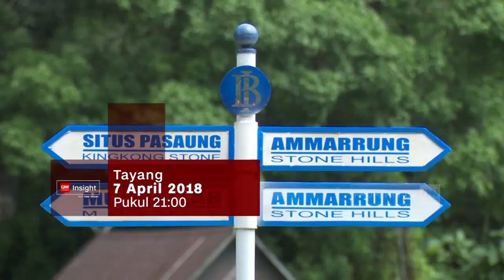Di Balik Layar Insight with Desi Anwar episode Rammang-Rammang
Sulawesi Selatan memang memiliki banyak pesona, tak terkecuali Rammang-Rammang. Destinasi wisata ini menyimpan keindahan pemandangan alam dan sejarah peradaban manusia. Rammang-Rammang bahkan telah menyandang status Taman Nasional Geopark di Indonesia. Insight kali ini berkesempatan untuk menjelajahi keindahan dan potensi wisata Rammang-Rammang bersama Kamaluddin Nur (Kepala Dinas Kebudayaan & Pariwisata Maros) dan Iwan Dento (Ketua Kelompok Sadar Wisata Rammang-Rammang)

Like & Follow Facebook:
CNN Indonesia

cnnindonesia